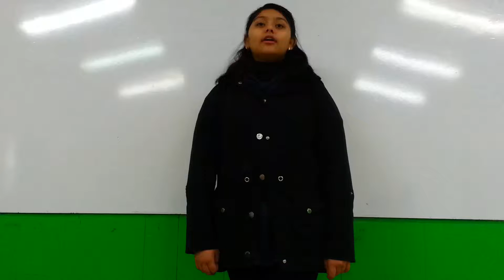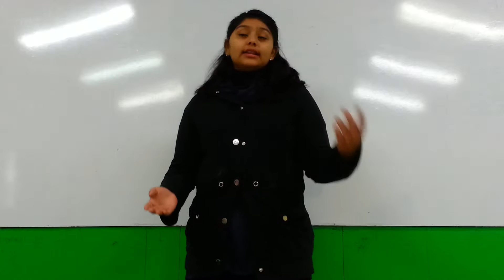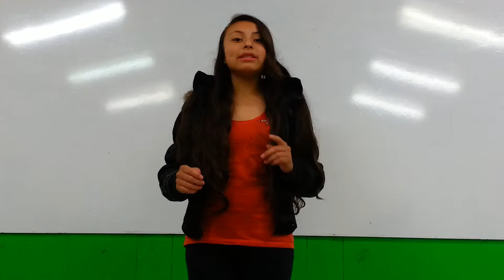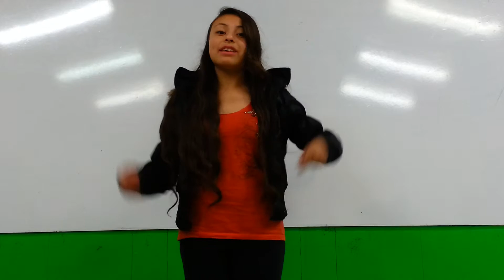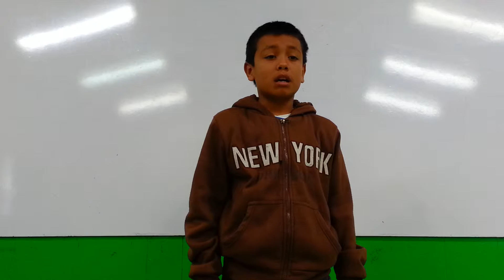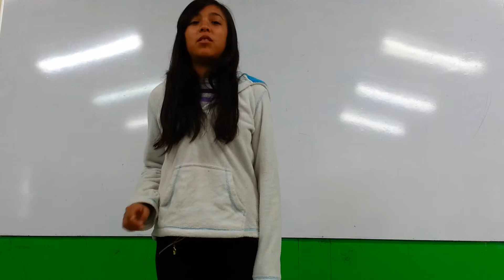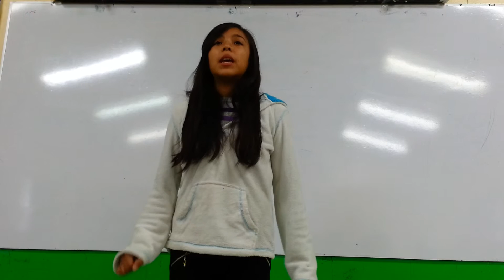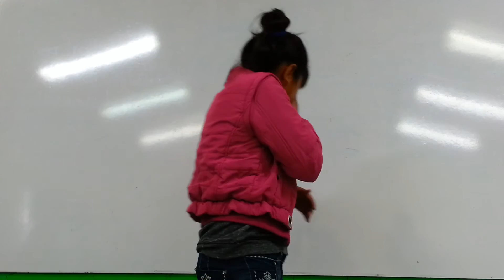PRACTICA DE ORATORIA